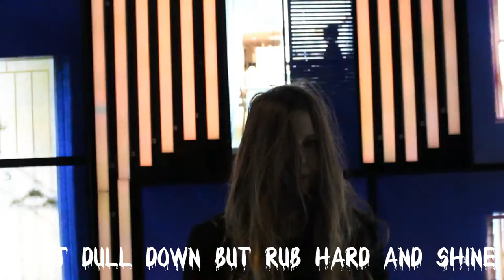CUSTOMS (0fficial Video) from the CRACKLE POP LP 2016